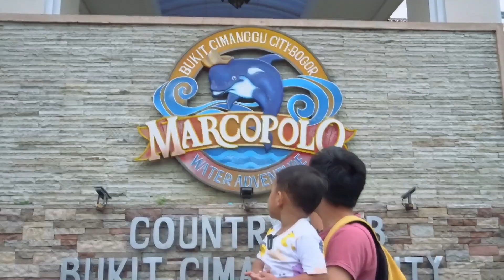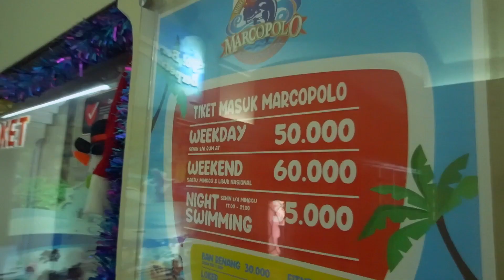BABY ZHEL NAIK PROSOTAN TINGGI BANGET - NORIS CASPER